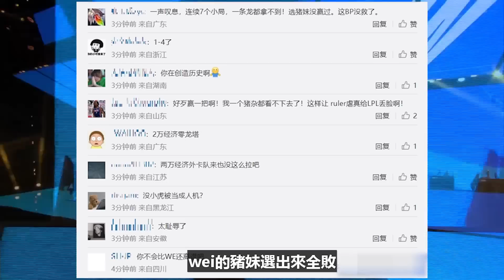純純的羞辱！兩萬經濟差，玲瓏塔，JDG把RNG打出翔，小虎才是唯一真核？WBG能否與JDG一戰？電競公道伯